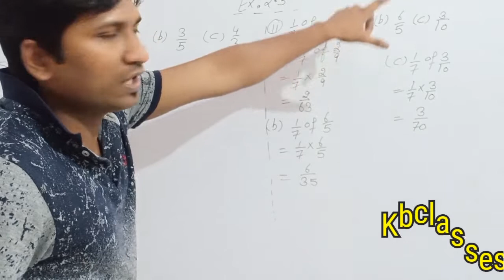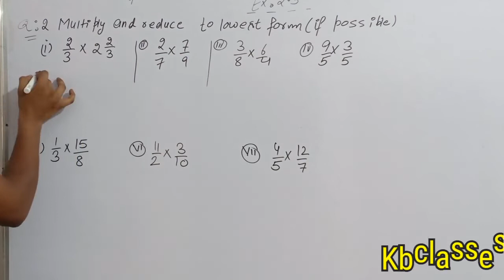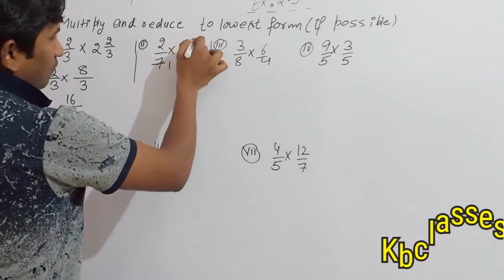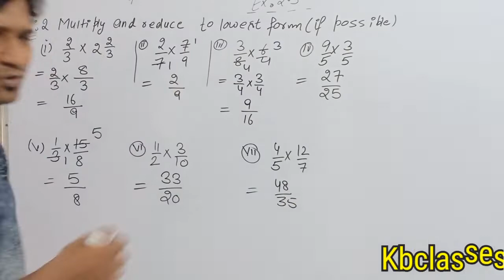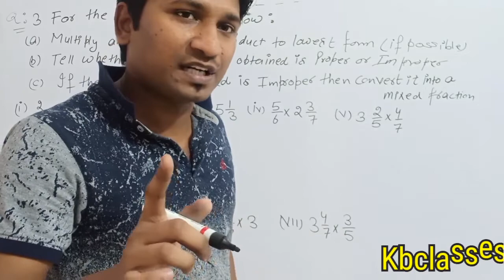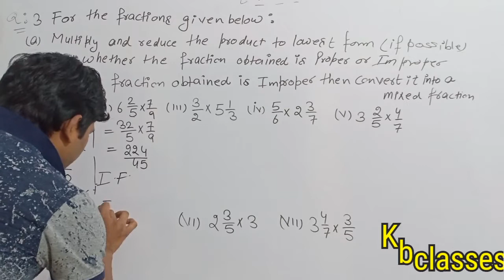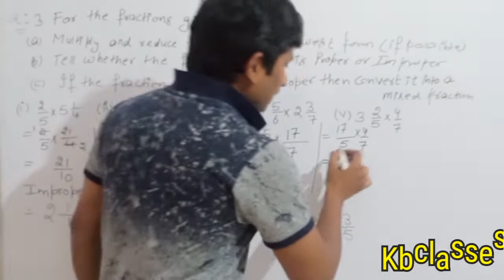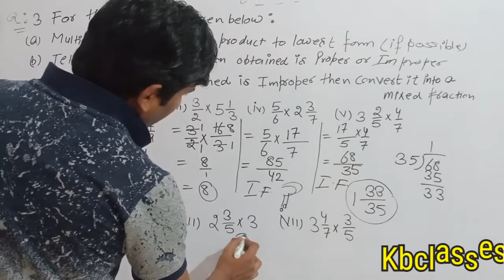Class:7th Ex:2.3 Q:1,2 and 3( all parts) (6th May)